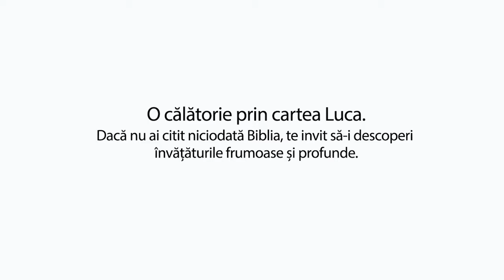Să citim Biblia cu Vasilică Croitor - O călătorie prin cartea Luca - Capitolul 10 - Prodocens media